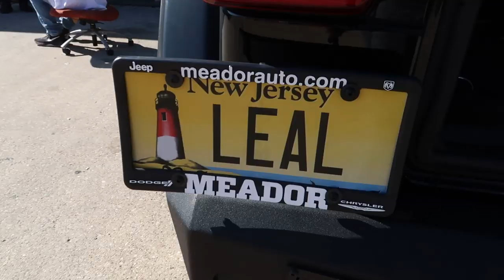2016 Ford F250 Train Horn and RGBW LIGHTING INSTALL!!!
LOCAL BUINESS PRESIDENT AND CHALLENGER HELLCAT OWNER, EXPLORER THE WORD OF STREET RACING AND ALSO SHOW DAILY WORK AND JOBS PERFORMED.

PRESIDENT OF AUDIOZONE DFW AND 2015 CHALLENGER HELLCAT OWNER, EXPLORER THE WORD OF STREET RACING AND ALSO  DAILY WORK AND JOBS PERFORMED AT SHOP/
AUDIOZONE DFW.
1230 N. Belt Line Rd.